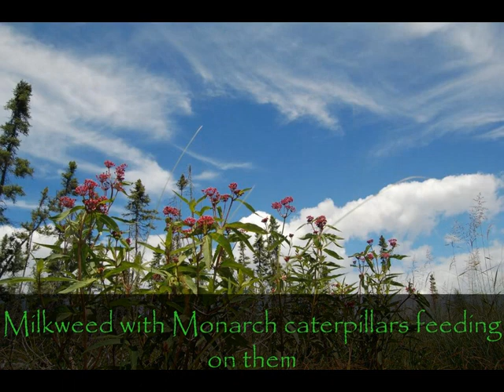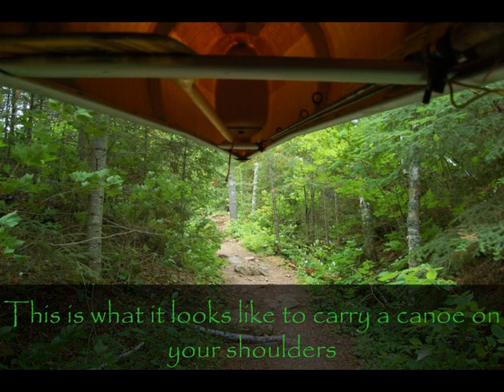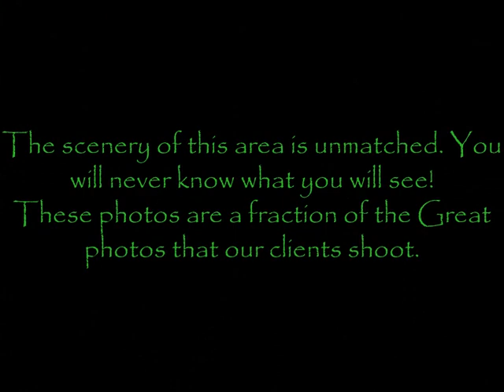Wilderness Journey Guide & Outfitter scenery of the Boundary Waters Canoe Area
Scenery of the Boundary Waters Canoe Area